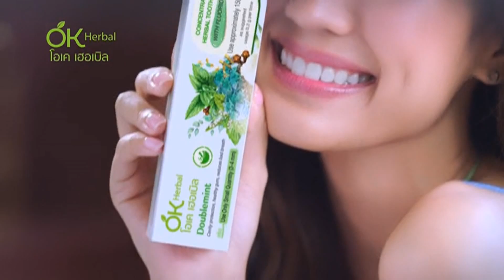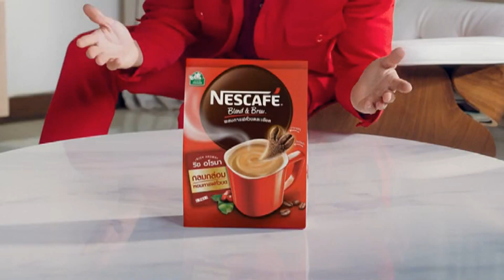โฆษณาไทย 2566 - 1,104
โฆษณาคั่น ในรายการ ชิงร้อยthestory ทางช่อง workpoint23 ในปีพ.ศ. 2566